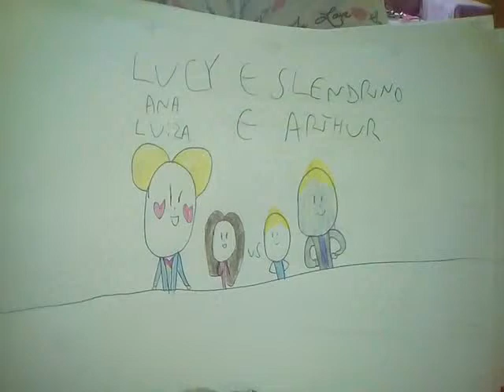Lucky block de Lucy e Slendrino no minecraft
Agora